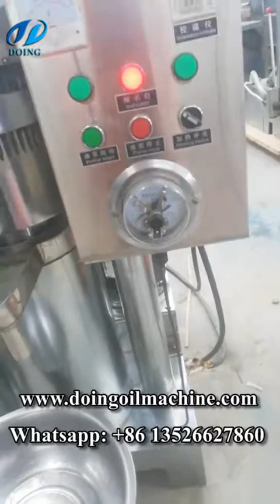Hydraulic sesame oil press machine, sesame oil expeller machine, cold pressed sesame oil machine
Expeller pressing (also called oil pressing) is a mechanical method for extracting oil from raw materials. The raw materials are squeezed under high pressure in a single step. For oil seeds with high oil concent, we adopts hydraulic oil press machine to extract oil out from oilseeds.